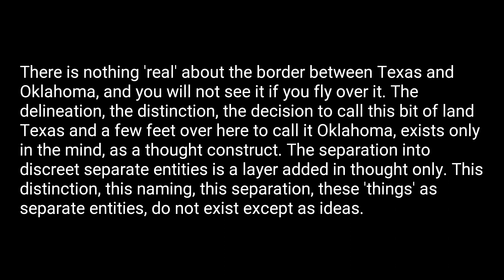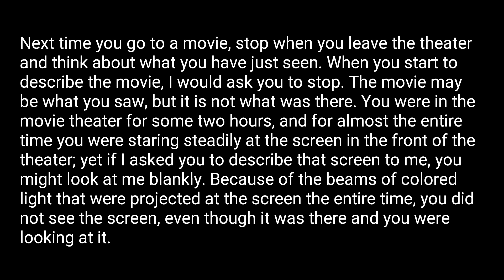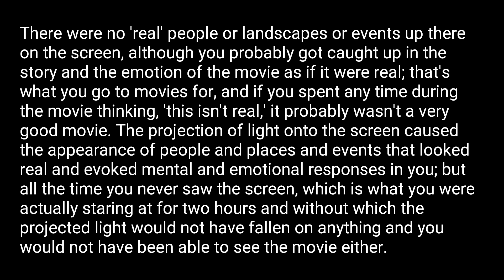23. Perspective, Part II - Perfect Brilliant Stillness by David Carse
The Empty Robot aims to explore what it means to experience life by contemplating topics such as the nature of being, emptiness, the self and illusion of self, determinism and free will, the cause of suffering and the end of suffering, space and time, technology, mindfulness, and more.

Perfect Brilliant Stillness  (beyond the individual self) by David Carse.

23. Perspective, Part II

TWO MORE EXAMPLES:

Get in an airplane in Oklahoma. Fly straight south. What do you fly over? If you answer ‘Texas,’ I have news for you. There is no such thing as ‘Texas.’ If you look down while flying south, you will not see any such thing as Texas. You will see what is there: arid desert, farm land, mountains, rivers, roads, cities. Texas is only an idea; it exists only as an agreed-upon conceptual construct. There is nothing ‘real’ about the border between Texas and Oklahoma, and you will not see it if you fly over it. The delineation, the distinction, the decision to call this bit of land Texas and a few feet over here to call it Oklahoma, exists only in the mind, as a thought construct. The separation into discreet separate entities is a layer added in thought only. This distinction, this naming, this separation, these ‘things’ as separate entities, do not exist except as ideas.

‘You’ and ‘me’ are ‘Texas.’